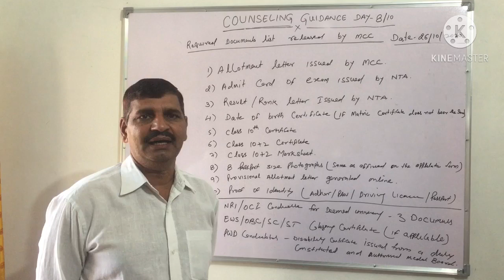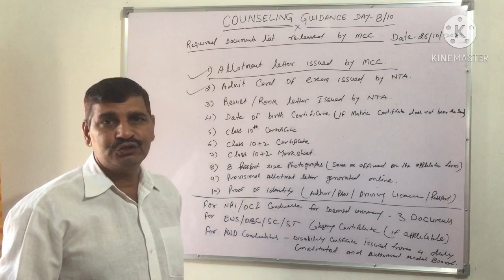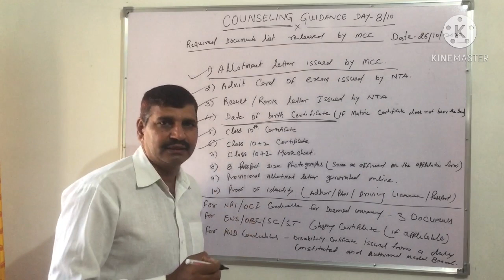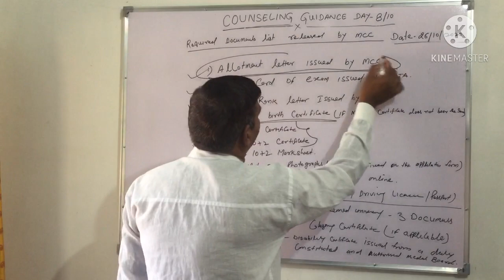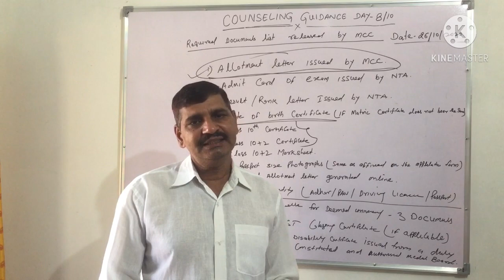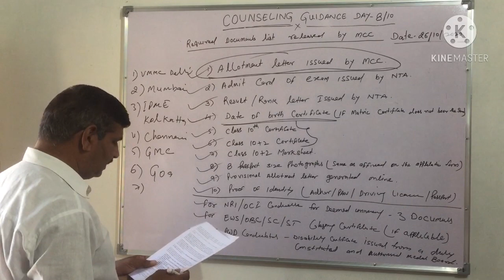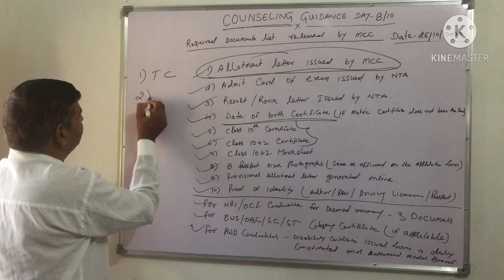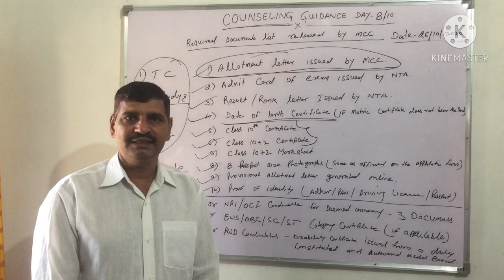lmportant update by MCC !! required documents !!